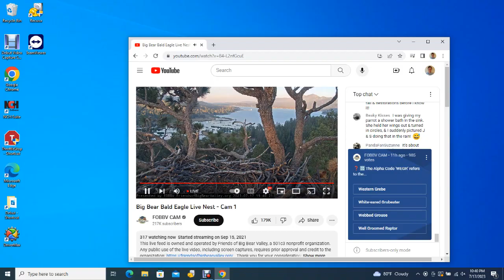Big Bear Bald Eagles 07/17/2023 21:13